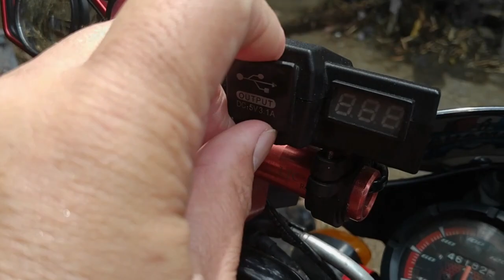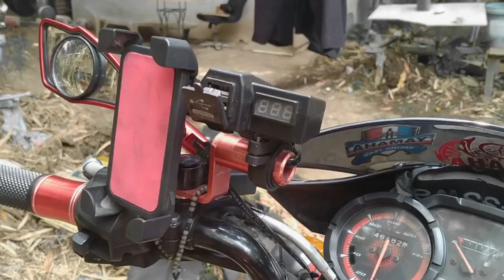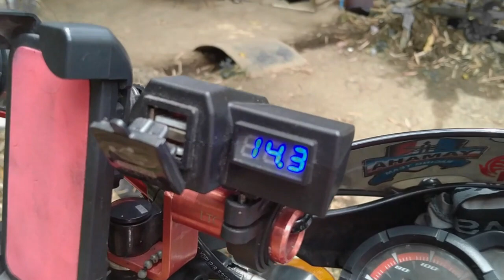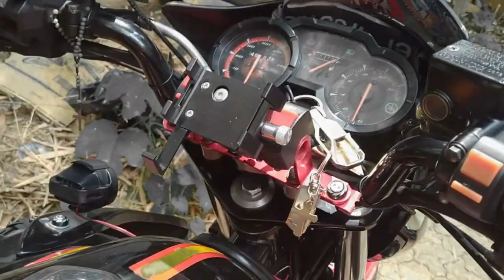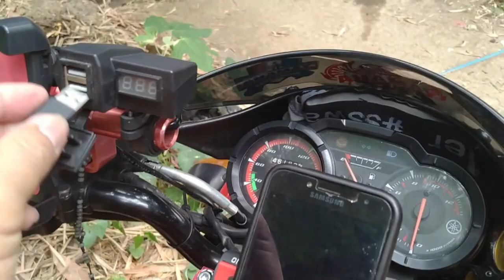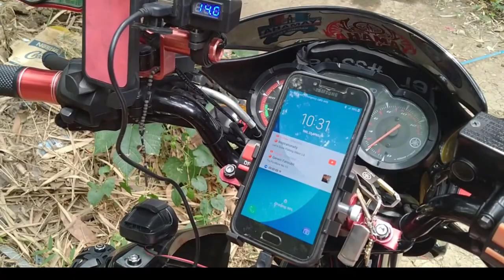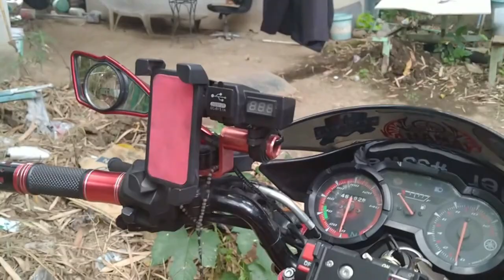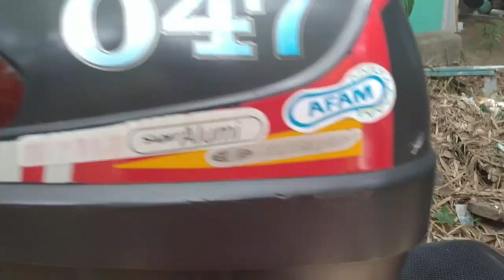VOLT-METER W/ 2 USB CHARGING PORT INSTALLED ON YAMAHA SZ16 | MOTOVLOG 17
Motovlog |        In this blog/video, your host discussed the importance and usefulness of installing a Voltage Meter on our motorcycles to overcome our fear of being disconnected to our "loved ones" once we travel the highly isolated areas. Also, with the installed volt-meter, the Rider can always monitor the physical condition of his motorcycles' battery which supplies the necessary power to operate his motorcycle and possess that peace of mind not to be stucked in the middle of nowhere, just because his motorcycles' battery died out unnoticed.

Motorcycle Blue LED Voltage Volt Meterr USB Power Socket Charger For GPS Cell Phone!

Motovlog Philippines
     This motovlog content / video is a creation of @Motovlog HYPERION Rider - a MotoVlogger and independent Motorcycle Rider from the Philippines, whose contents and creations are basically about the Filipino Rider's daily activities, observations, experiences, passion, and virtually anything that crosses the life and mind of a Rider... The Filipino Rider!